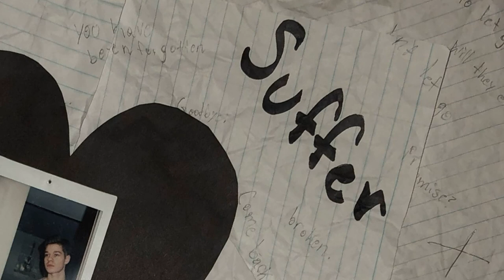Sal SIngs - I've Lost Everything